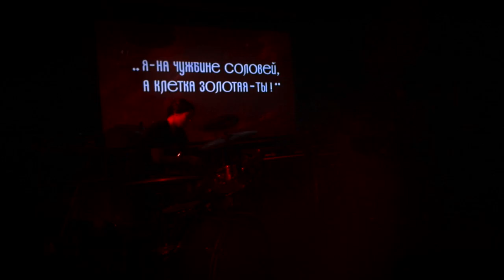Taurus Live at The High Water Mark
Portland, OR
5, 25, 2016

blueheronvideo on Facebook

blueheronvideo on Instagram